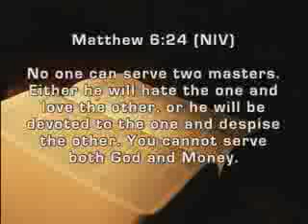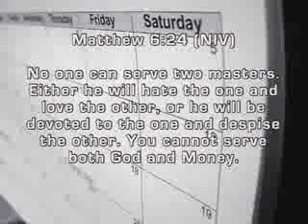worldwidechurchofgod.com "Fellowship Of Believers"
Worldwide Church of God in Fairfield, California USA, sermon given on July 18th, 2009. Pastor Stephen Smith gives this synopsis on "Fellowship Of Believers"...Genuine Christians recognize the impact of the Holy Spirit on their lives and their responsibility to each other and the world as a spiritual community.